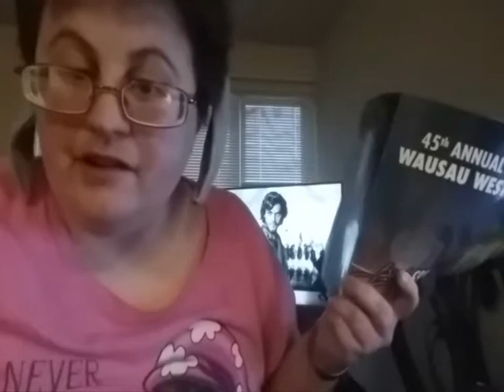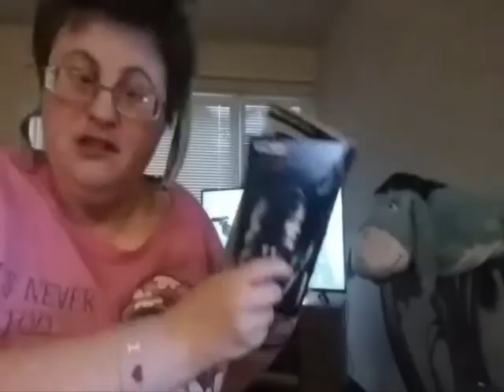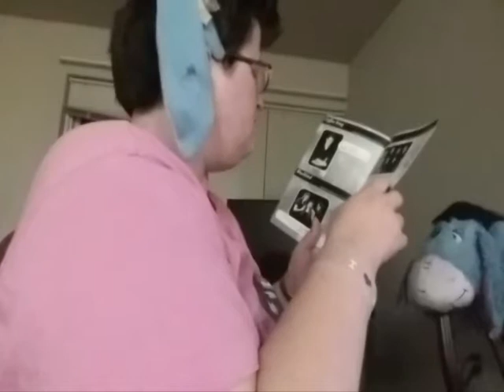Sunday May 21st 2017